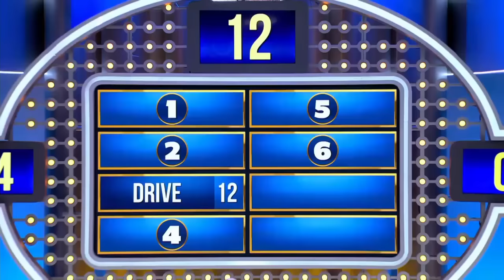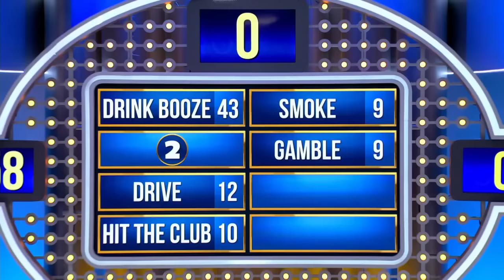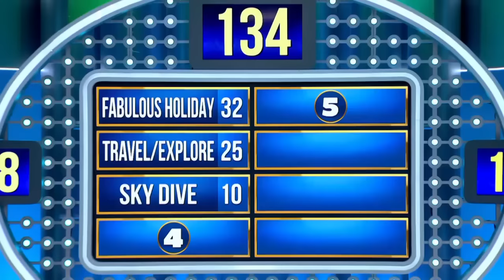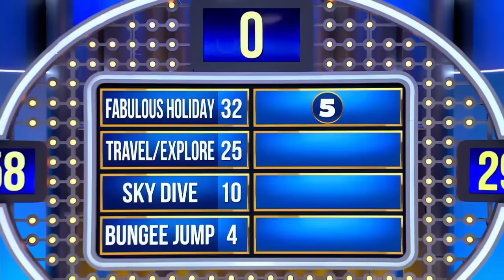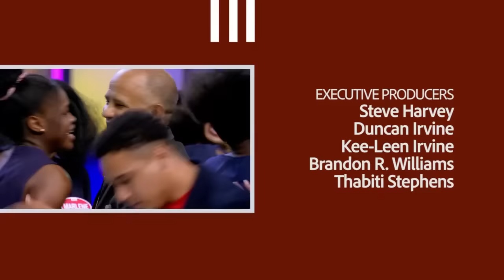FAMILY FEUD With Steve Harvey FULL EPISODE | Family Feud South Africa Season 1 Episode 1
@FamilyFeudAfrica FAMILY FEUD With Steve Harvey FULL EPISODE | Family Feud South Africa Season 1 Episode 1